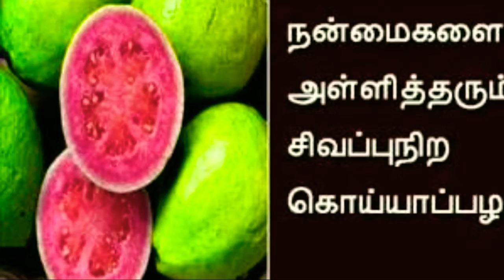௧ொய்யா பழம் சாப்பிட்டால் பல்வேறு வகையான நோய் வராமல் தடுக்கலாம்!!!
பார்வை குறைபாடு, நீரிழிவு நோய், சர்க்கரை நோய், மூளை மற்றும் நரம்பு மண்டலம் குறைபாடு,புற்றுநோய் ௮னைத்தையும் சரி செய்யும் சக்தியை கொண்டது.